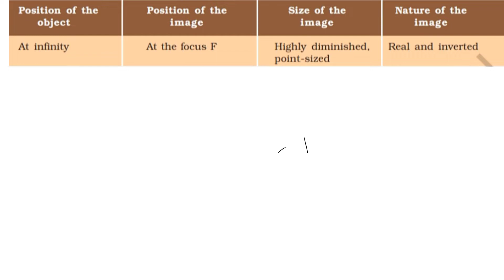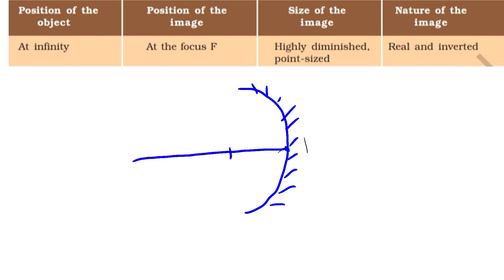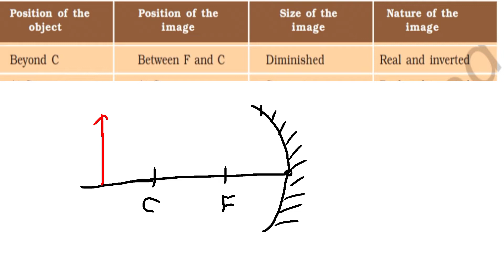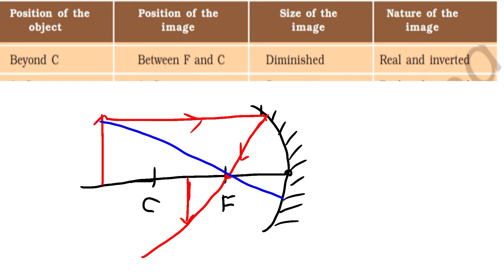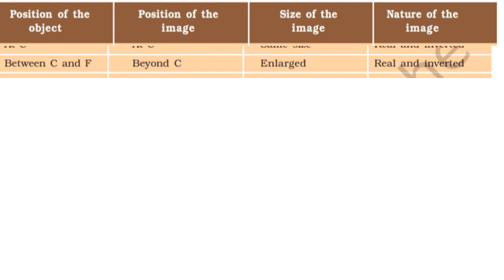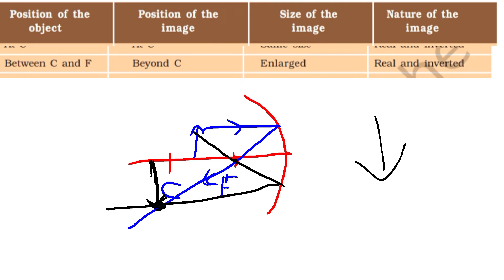image formation by concave mirror..